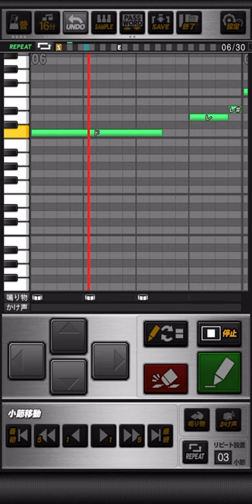阪神タイガース 陽川尚将 応援歌 プロスピA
《パスワード》
おどねたよねまおおおろぜおせおうだたおだたいねじだわりねぞおぬぶすみぜんびたちぞのねとどぎけだりわいよおよてこゆざざえたぬわきてびぶはのみびおほにしれひずそすべまをつぼつぶをだほぼぼじこほはおまよゆふおおくうずなんじきみつうぶばさつほべぎとれきげべせざそんまざやど

スタンド目指し描く  放物線
逆風切り裂くパワー  行くぞ勝利へ